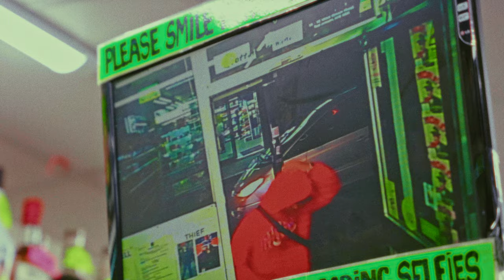"BACKSPACE" - BBB || OFFICIAL MUSIC VIDEO || ©Thnax 2024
BACK WITH A COMMERCIAL MASTERPIECE, IN THE MONTH OF LUV.

"BACKSPACE" is BBB's debut solo project and a tune from his well-anticipated MIXTAPE, which is scheduled for release in late 2024.
The short film is "THNAX" flexing its creative muscle, an exercise in cross-discipline expressions. Promoting lifestyle, fashion, music and much more from our POV, with our magic touch & secret sauce.
"Έλλη 💍💞 thnax"

Direction • Concept • Edit by BBB & @shixanax
1st AD: @viv.an_kapoor
1st AC: @social.maven
2nd AC: @4diicore
Colourist: BBB & @shixanax
Mixed & Mastered by @gxft
Creative Strategist - BBB
Shot in LONDON 2024

Big Luv to da family 🤧🥹🪄🥭🍿🌏

Starring:

Black CJ
White CJ